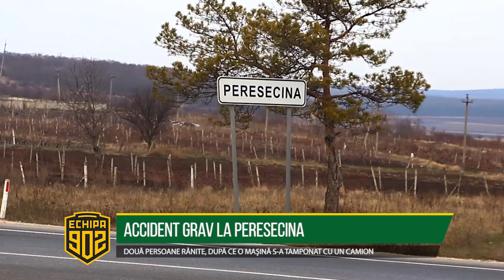ACCIDENT GRAV LA PERESECINA